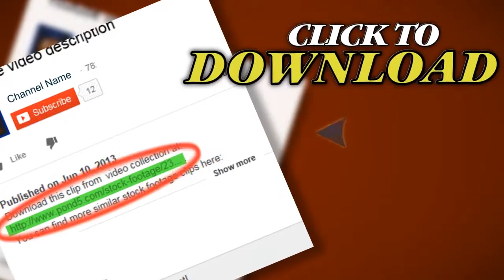Exploding. Stock Footage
Thank you for visiting our page Exploding. Stock Footage"